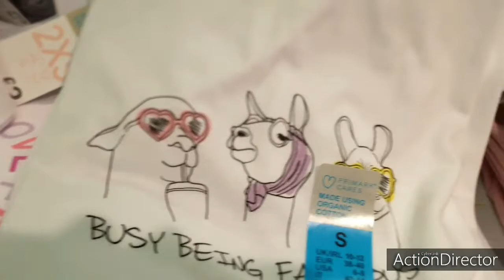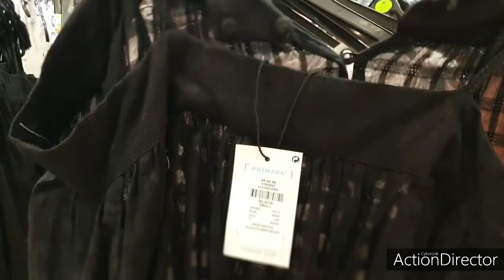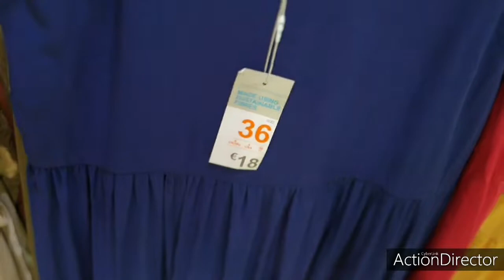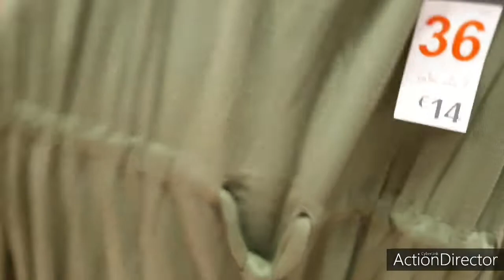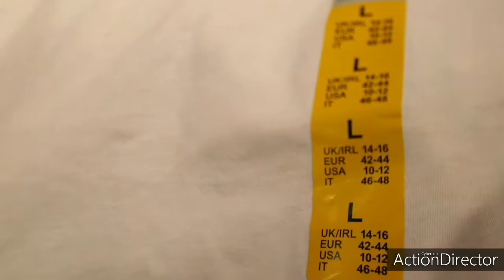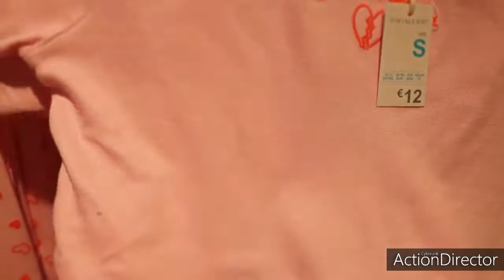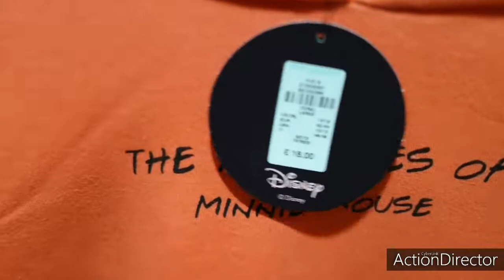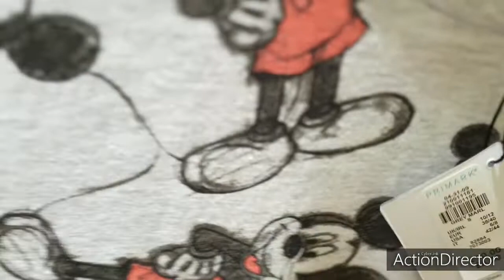nouveautés a primark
salut les filles aujourd'hui je vous emmene avec moi a primark